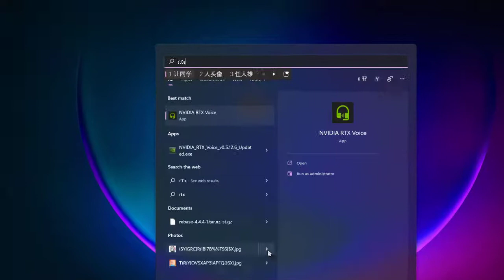麦克风AI降噪 只保留人声背景噪音全无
有偿远程协助 每个需求 70U